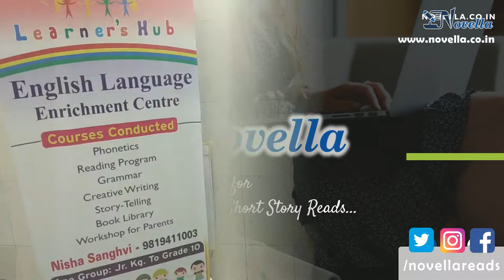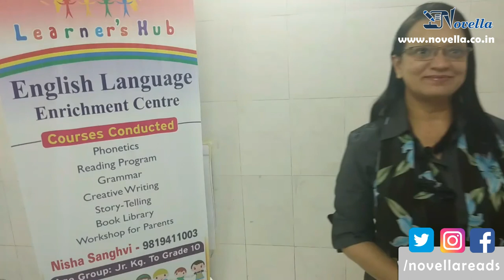A Sleepless Night by Nehal Desai - Novella Short Stories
Finally they all tried settling down, but the hustling and bustling of the leaves and the nocturnal animals were enough for them to stay awake and alert throughout the night. With the first ray of sunrise in the morning, the four friends, with bloodshot eyes, started off again, now with complete confidence and courage. Bright as the rising sun, finally reached the campsite. Seeing other humans in blood and flesh was like water in the desert. With a sigh of relief, they finally set back home, taking along horrendous memories of the sleepless night!